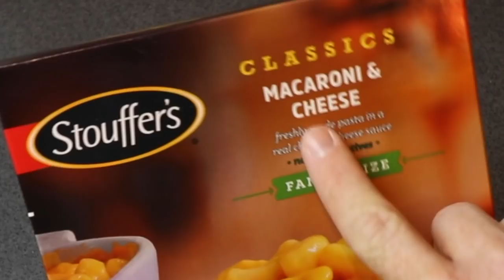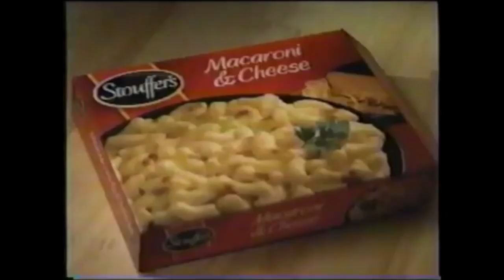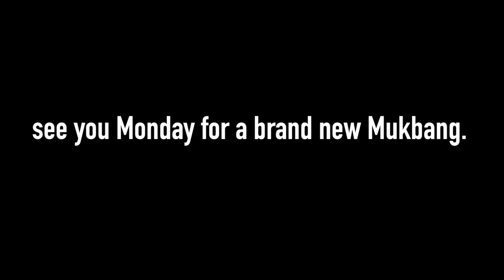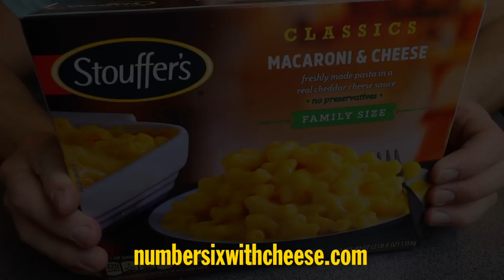Stouffer's Macaroni and Cheese Dinner | Brew 'N Review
Today it's Stouffer's ICONIC Macaroni and Cheese Family-Size Dinner on Brew 'N Review with our go-to Old Style cans. Had a lot this as a kid, but what's it like TODAY?

Our mailing address:

3023 N. Clark St.

Nacho Cheese Fountain members:
*Anjelica Jesus
*Jason Thompson
*Michael Srock
*Michael Goodrich
*Saberspark
*Chris S Gauris
*Sunny Gakhal
*Alex Kalogeropoulos
*Bayley Medlin
*Charley Carey
*Jarrett Cayo
*H4usi
*Ada Thompson
*Kamal Talukder
*Patrick Jennings
*Andrew Brun
*Mr. Puppeteer
*Johnny Is
*Andy Armstrong
*Patrick Canale
*KellyMae
*Jen Anderson
*Derek Tremblett
*Mitchell Reed
*Cristal St. Clair
*Chris Gutierrez
*David Black
*Derek Bowe
*Zachary Willing
*Eric Marzec
*William Powell
*Chris Voss
*David Cooper
*MiVidMaker
*Tiffany Griffin
*Becky Kelly
*Molly
*Dan Hunt
*Michael Latham
*Jono Crute
*Patrick Gwozdziowski
*David Jackson
*Peter R
*Greg Enos
*Nathaniel Mendoza
*Darryl Mazur

Melt Cheese on Everything members:
*Jessica Baker
*Janna Brandt
*Jeremy Walden
*Justin E
*Frieda Marriott-Brady
*Jessica Puckett
*Gabriel Gozlan
*Timothy Zimmerman
*Tyler Caraco
*Casey Kirchman
*Matt Strickland
*Kelly Meade
*Harrison Davis
*Tori Taha
*Antonio Martinez
*Maggie Trendell
*Sara McCullom
*Megan Ford
*Tom Dulkis
*Matt Williams
*Jennifer Follmer Evans
*Cassandra Hoop
*Danie Webster
*Jamie Redfield
*Christopher Jenkins
*Harrison Davis
*Lee Lawson
*Michelle Hoffert
*Doug Hansen
*Richard L. Rogers
*Nolan Adams
*Corey Silver
*Jared Roe
*Patrick Windes
*Chris McKay
*Thori
*Doug Hansen
*Elizabeth Rickard
*Lisa Klinck
*Juliet Hagle
*Krys Block
*Doug Clemann
*Steven Edgell
*Sara Sorkin
*Chris Haines
*Dawnn Gray
*Eric Ely
*Clark Frailey
*Chris Michela
*Kelly Boggs
*Jeff Bowling
*Brianne Gasser
*Eric McCloskey
*Wendell Broussard
*Dawnn Gray
*Steve Besse
*Rajen Savjani
*Lewis Mobey
*Jason Jones
*Starke Rogers

Gimme That Chedda members:
*Charles Haid
*Kevin Salmon
*Jennifer Beaty
*Matthew Albertson
*Ron Ely
*Caleb Kaiser
*Jacob Reed
*Frank Brucknak
*Jeremy Hanson
*Thomas Bergman
*Arthur Brown
*Summer Paradis
*Walter Heller
*The Embien Empire
*Christopher McCreadie
*Jennifer Stepaniak
*James Laws
*Jessi Moths
*MrVkng9099
*Robert Mattei
*Allison Goff
*Ashley Lemon
*Nick Wass
*Colleen Maxwell
*Kori Koschalk-Newmister
*Dan Hunt
*Kipp Lehman
*Scott Hubbard and Courtney Rioux
*Eric Litle
*Matt Dibble
*Deb Ely
*Roni Clark
*Nick Ellis
*Cinny Hayes
*Yasmin Jama

Just Let It Brie member:
*Christopher Protain
*David Rieger
*James Lewendon
*Sorcha McCarthy
*Orlando Castillo
*Amanda Evans
*Tim Leichty
*Cindy Brown
*Sam Gorton

LIVING THAT GOUDA LIFE:
*Jayme Tooze

IT DOESN'T GET FETA:
*Robert Share